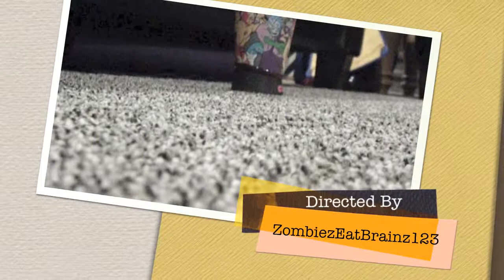Amazing Cuponk Shots!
Kik: connerc2
PS3: XxCaSn_MinerxX
PS3 2: Christianson_7
Note: On Christmas Break For School I Will Not Be Able To Post Due To A Family Trip To Mexico ;(